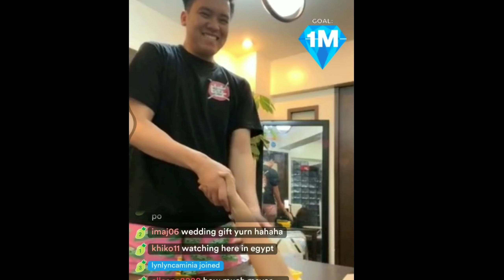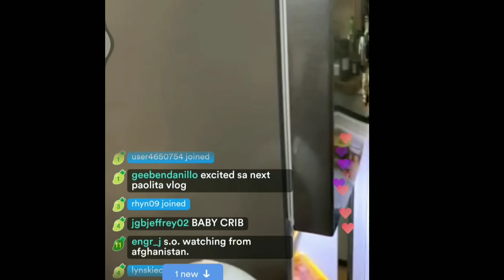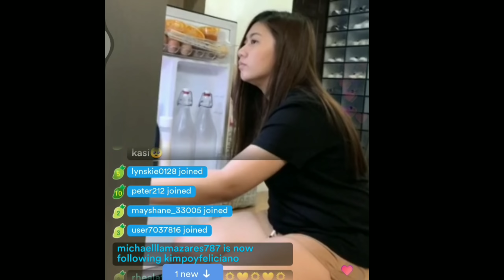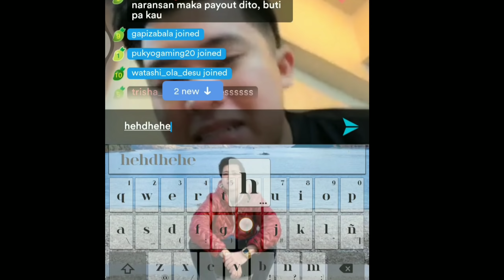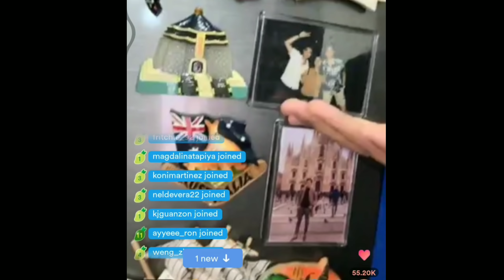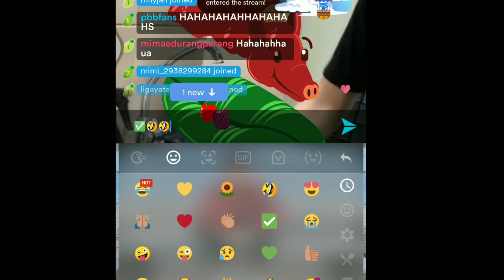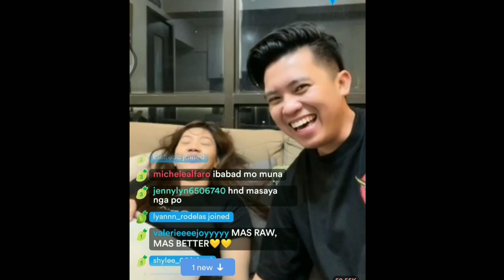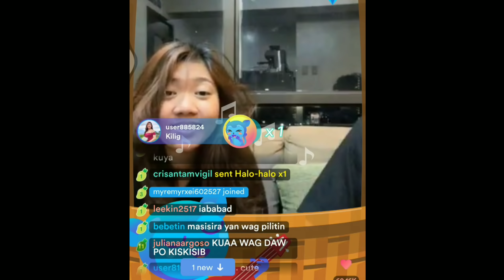PAOLITA LINIS TIME TAPOS MUKBANG PART 2 HATI SA PAG HUHUGAS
rhea fam tv

sipag naman ni mayor kimpoy taga linis ng mesa at ng hugas din tinulongan si mayora anghet sana all sila na tlga

credit:kimpoy feliciano live kumu

salamat sa panonood guys